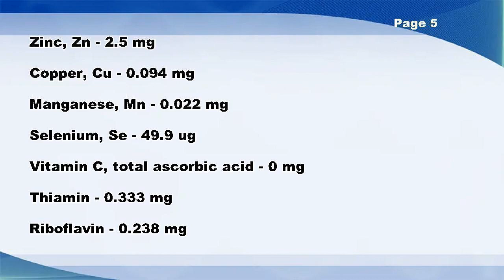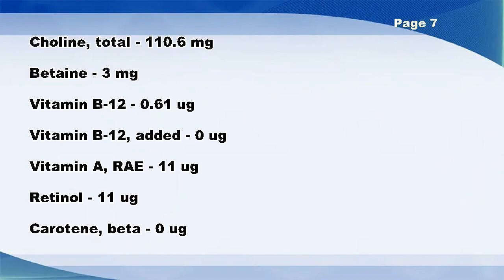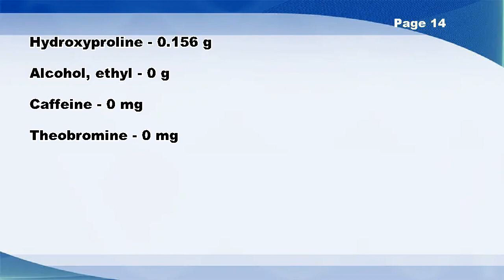Pork, cured, ham with natural juices, rump, bone-in, separable lean only, heated, roasted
Pork, cured, ham with natural juices, rump, bone-in, separable lean only, heated, roasted -- Nutrition Facts

Betaine - 3 mg
Vitamin K (Menaquinone-4) - 9.6 ug